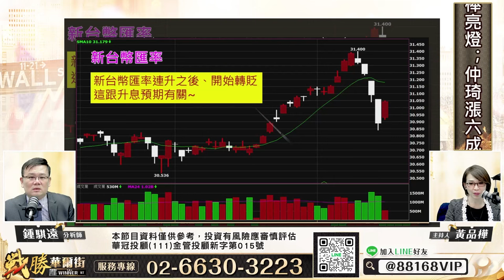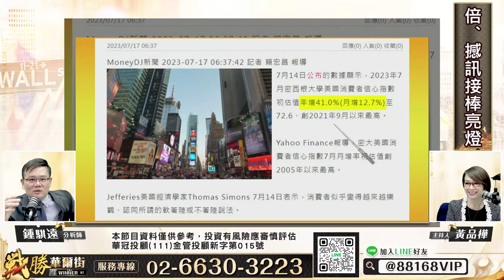【戰勝華爾街】鍾騏遠 0717 華擎漲一倍、撼訊接棒亮燈；仲琦漲六成~今再攻漲停板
★有任何問題、想知道更多投資訊息歡迎加入:
鍾騏遠 LINE ID 搜尋：@88168VIP

100台北市中正區忠孝東路二段100號6樓之2
戰勝華爾街 鍾騏遠  分析師

★策略：
產業趨勢、籌碼價量選股

★獨特的籌碼分析程式說明：
依照每一個季度，選出旺季產業、財報效率佳的個股
再依照市場的籌碼變化以及價量關係進場操作。

★經歷：
華冠投顧 證券分析師
君安投顧 證券分析師
第一財經 財經總編輯

★學歷：
芬蘭阿爾托大學經濟學院 高階管理學碩士
Aalto University School of Business, Finland. Executive MBA